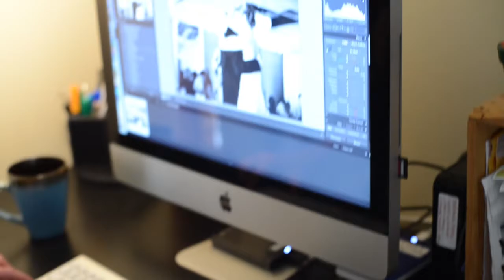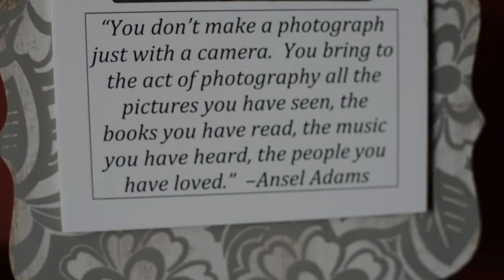From Me 2 You Photography : Janet Kay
My photography business, From Me 2 You Photography, is based out of McHenry County. I work on location, in my studio, and at the Dole Mansion in Crystal Lake. I offer a wide range of portrait sessions. My primary focus is people, capturing moments wherever they are at in life. My creativity puts me behind the lens any chance I get. After years of learning and growing as a photo hobbyist, I took the leap into developing my own business. From Me 2 You is a music inspired business name that expresses my approach to photography. The process is just as important as the product. My goal is to give my clients a complete service from the first phone call to the final images. You can expect exceptional customer service, professionalism, and undoubtedly have beautiful images to cherish for a lifetime.